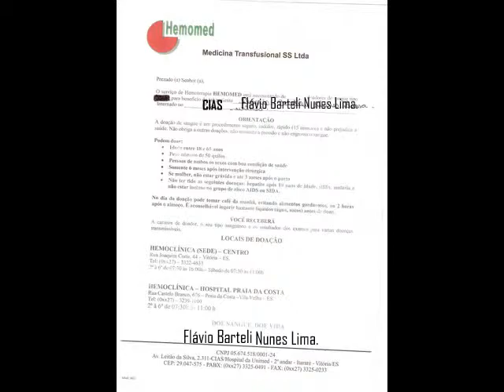FLÁVIO BARTELI N.LIMA.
AJUDE-NOS A SALVAR A VIDA DO FLÁVIO !!!